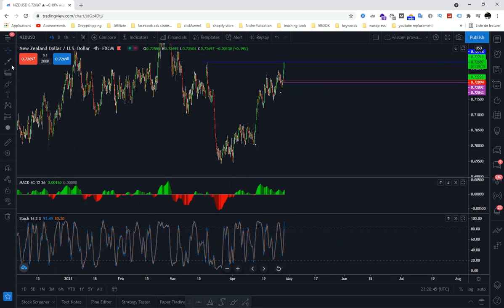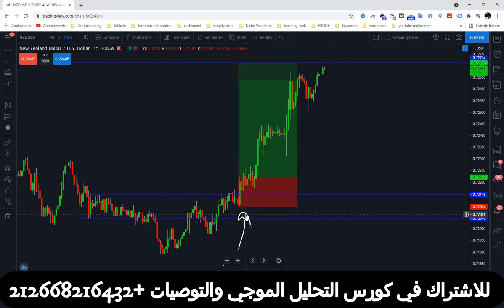اسرار البرايس اكشن كما لم ترها من قبل / استراتيجية تداول ناجحة مع تطبيق عملي على الفوركس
للاشتراك في كورس التحليل الموجي 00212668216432
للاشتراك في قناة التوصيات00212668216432